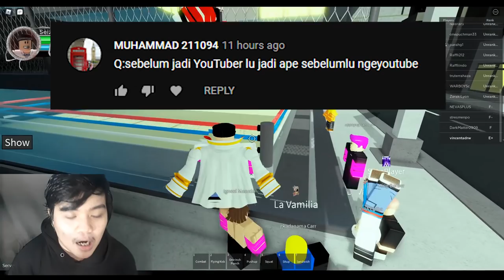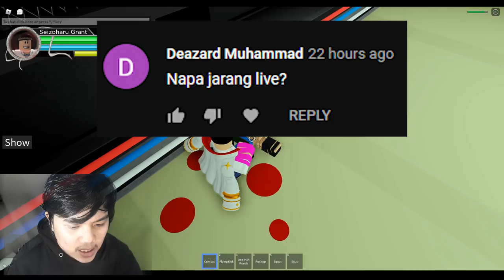Special 5k Subs Menjawab Pertanyaan Kalian ! (QnA + Face Reveal ???)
Terimakasih banget yang udah support gw selama ini sampai ke 5000 subscriber!
Gw sangat bangga punya komunitas seperti kalian wkwkw
Di video kali ini gw akan coba untuk menjawab pertanyaan kalian tentang gw, kalau ada pertanyaan kalian yang belum terjawab gw mohon maaf banget karena waktunya terbatas jadi harus di pilih2in pertanyaannya. Kalian masih bisa bertanya di kolom komentar kok nanti akan gw jawab yaa.
Terimakasih sekali lagi!
Salam buwung puyuh!
Ciaooo!!